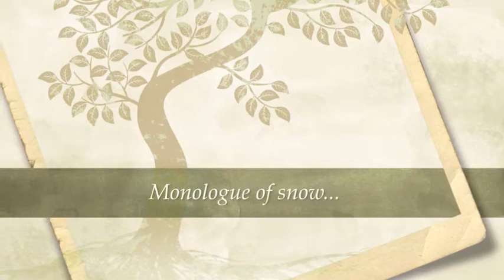Reconnecting to Nature ~ Fine Art Photography of Mark Fenwick